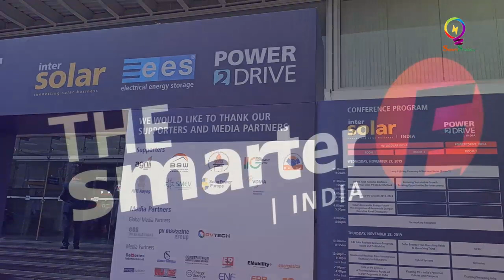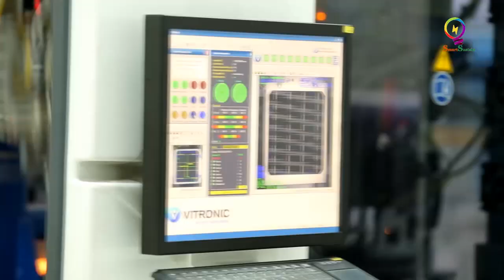ORB CEO INTERVIEW: DAMIAN MILLER TALKS TO SMART SUSTAIN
Orb Energy is a solar energy company headquartered in Bangalore, India. Orb Energy attended the Intersolar 2019 event in Bangalore and had a talk with Smartsustain about the whole scenario of and factors affecting the renewable energy industry.